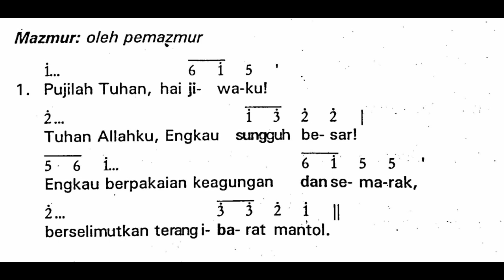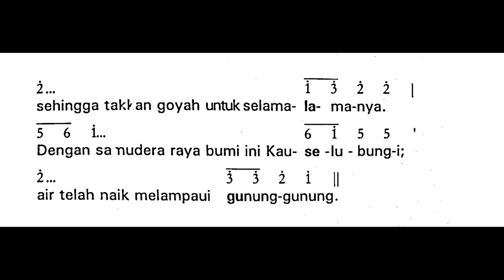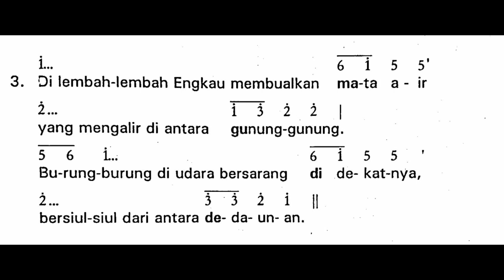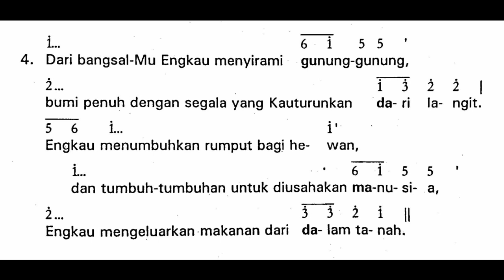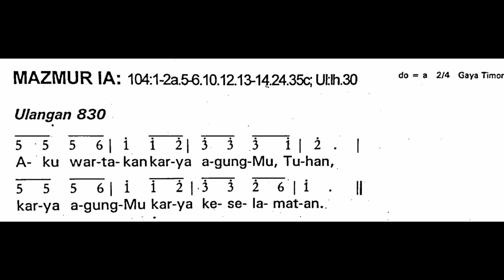[EDISI LAMA] Sabtu, 16 April 2022 |MAZMUR IA - SESUDAH BACAAN PERTAMA | Malam Paskah - Vigili Paskah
Shalom!